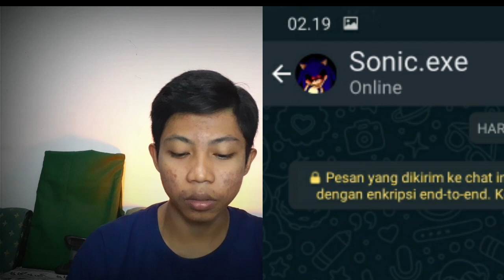Telpon Sonic.exe..!! | DERIS VLOG | SEREM BANGET CUUUYY..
Terimahkasih udah klik Deskripsi ini cuy..

(isinya tentang fotografi, kalu minat silahkan follow ya)📷📷

📖sinopsis: telpon si sonixnya tapi ya gitu..

Salam bahagia..😊

Matur swun..🤗🤝🏻🤗